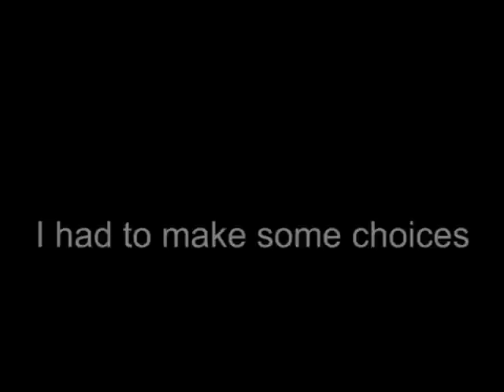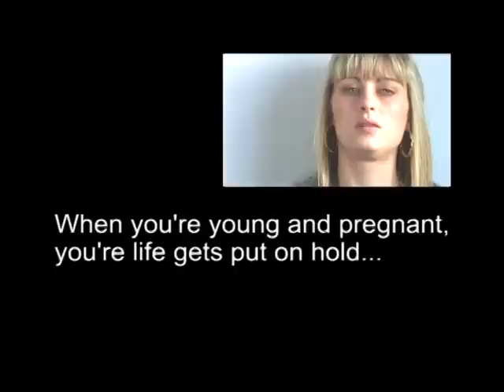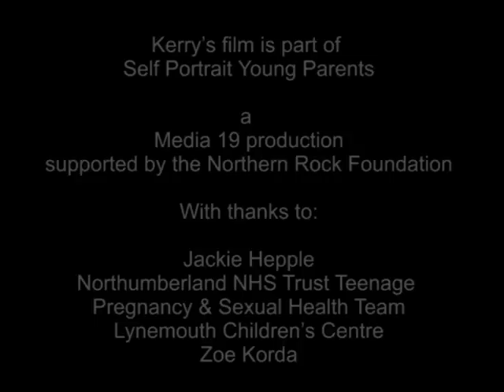Young Parents Self Portrait - Kerry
Kerry is a young mum who has had to cope with difficult times after getting pregnant in her teens.  She is now telling her story to other youing people so that they might learn from her experience.